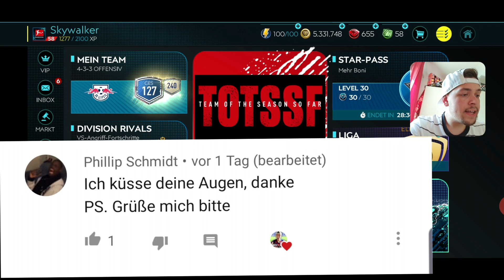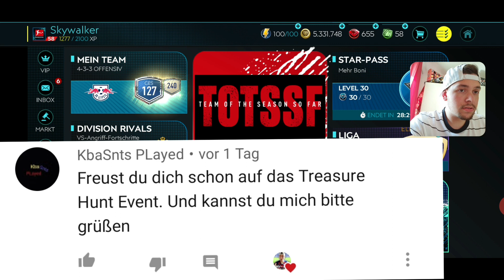EIN 98+ SPIELER FÜR 5 MIO COINS??! + ZIDANE AUF 100! 🔥😍 FIFA MOBILE 20 [DEUTSCH] [GERMAN] #059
Heute gibts die 59.Folge von fifa mobile! Ich werde euch heute zeigen das man einen 98+ Spieler ganz easy für 5 mio coins aufm Markt kaufen kann! 😱🔥 außerdem werden wir heute Zidane auf die 100 bringen!

 ❤ viel Spaß! ^^